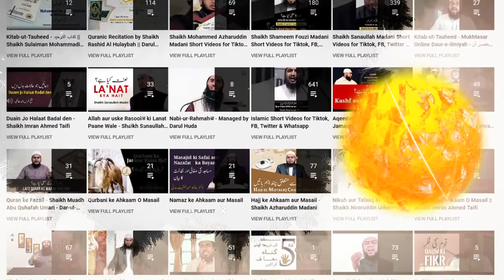11) Firaon ki Maut - Shaikh Sanaullah Madani || Darul Huda